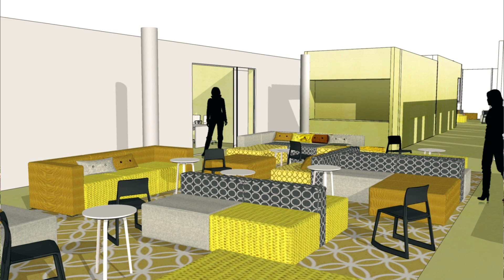CHE Nieuwbouw Moodclip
Nieuwbouw moodclip van de Christelijke Hogeschool Ede